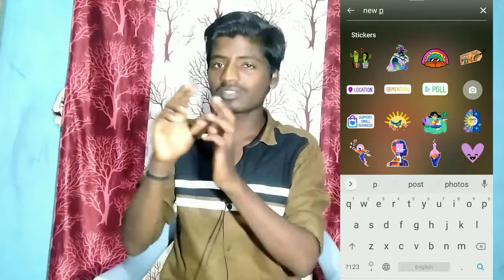Top secret 4 tricks To vital Your instagram Reels || Get more views on Reels In kannada 2021